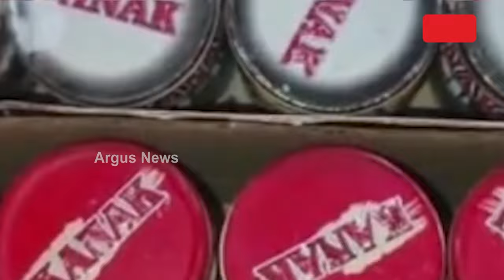ଭଦ୍ରକରେ ନକଲି ଜର୍ଦା କାରବାର || Fake Zarda Deal in Bhadrak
ନକଲି ଜର୍ଦାର ପେଣ୍ଠସ୍ଥଳୀ ପାଲଟିଛି ଭଦ୍ରକର ପୁରୁଣା ବଜାର ଅଞ୍ଚଳ । ଏହି ଅଞ୍ଚଳରେ ଘରେ ଘରେ ନକଲି ଜର୍ଦା ତିଆରି କରାଯିବା ସହ କାରବାର ମଧ୍ୟ ବୃଦ୍ଧି ପାଇଛି । ଏହି ନକଲି ଜର୍ଦାର ମୁଖ୍ୟ କିଙ୍ଗପିନ ଙ୍କୁ ଧରିବାରେ ବିଫଳ ପୋଲିସ ପ୍ରଶାସନ ।

ପଶ୍ଚିମବଙ୍ଗ ଗସ୍ତରେ ପ୍ରଧାନମନ୍ତ୍ରୀ ନରେନ୍ଦ୍ର ମୋଦି || PM Narendra Modi Visit West Bengal